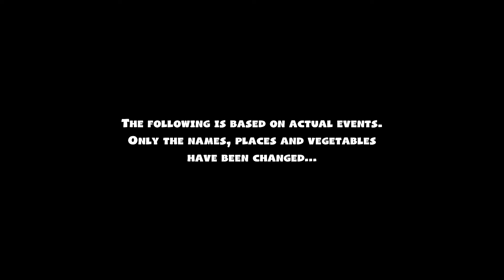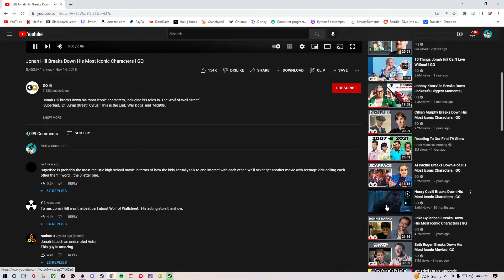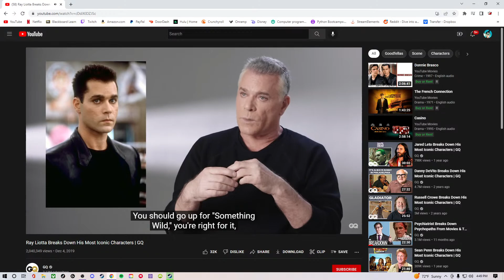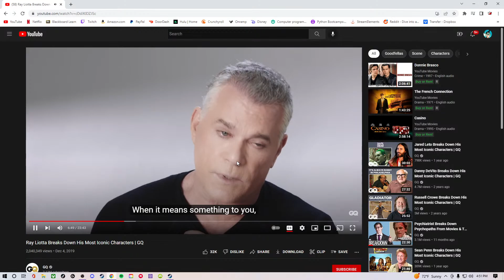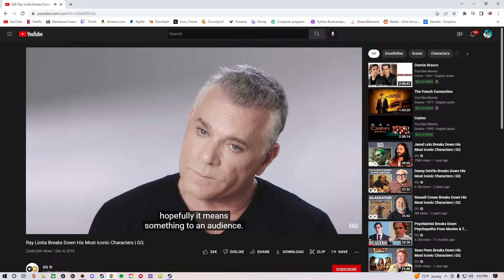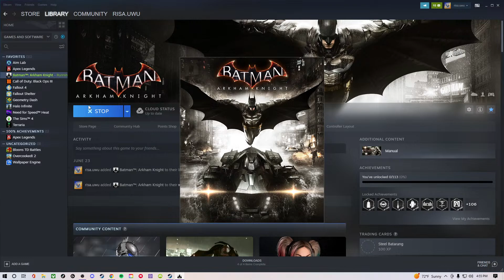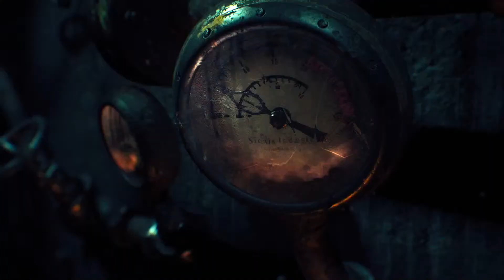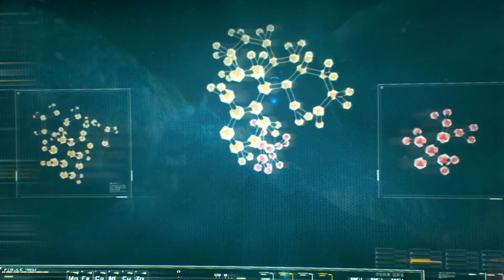[Stream] Playing Nostalgic Games